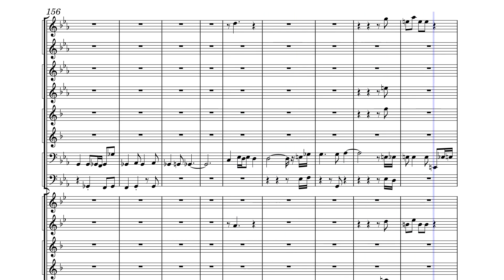And_We_Are by Lee Gerstmann